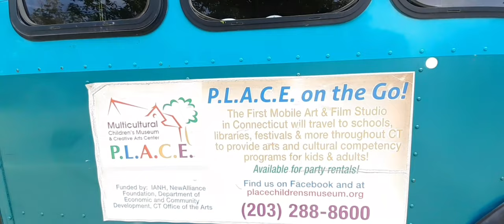SATURDAY VLOG. NICE SUNNY DAY